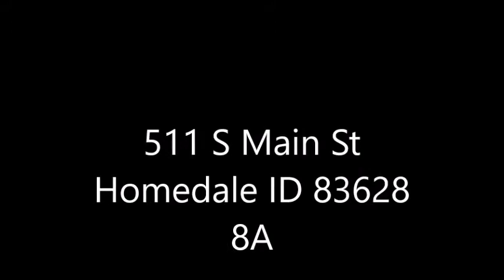511 S Main St Homedale ID 83628 Lot 8A